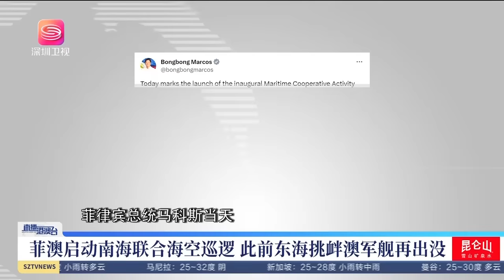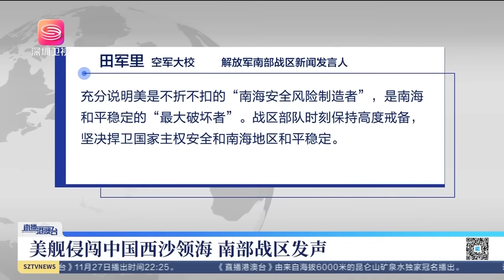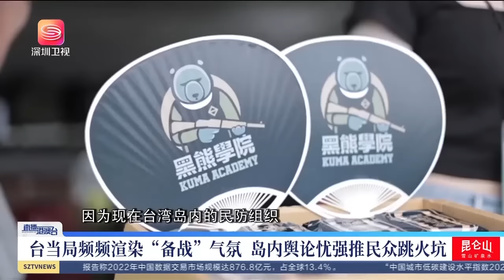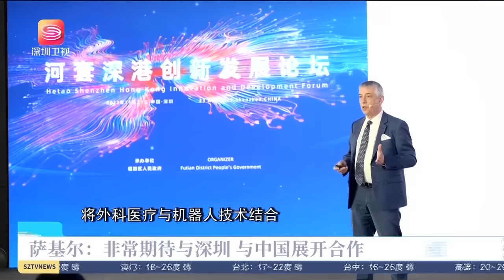澳既要又要？中國可不給你面子！中國國民黨重磅人物加入！直播港澳台【精編版20231127】